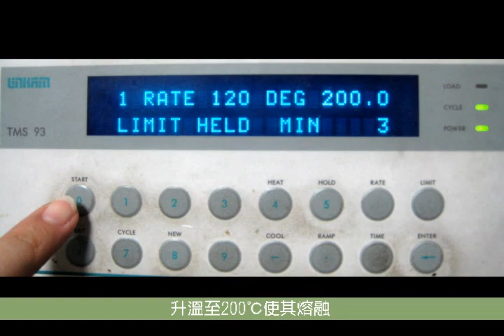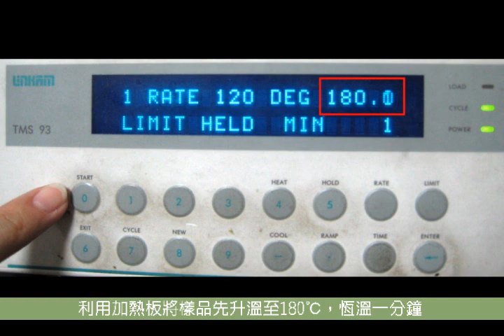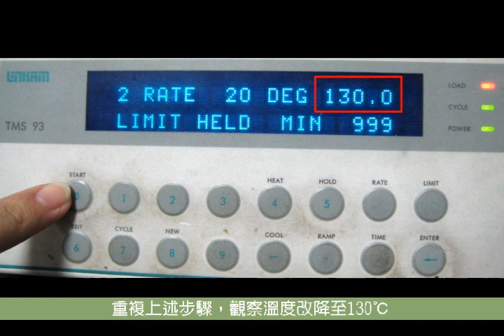基礎分子物理實驗（二） 2結晶動力學計算實驗